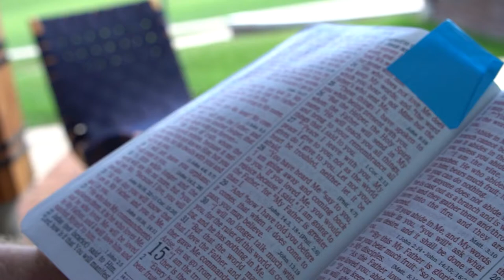Bryn Athyn College Convocation 2020-2021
Opening Message from Chaplain Grant Schnarr, followed by a live performance by the Bryn Athyn College Band - "Get Together" by the Youngbloods.